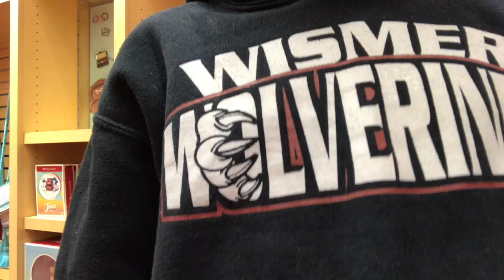WE WENT TO THE AMERICAN GIRL STORE!!!!!